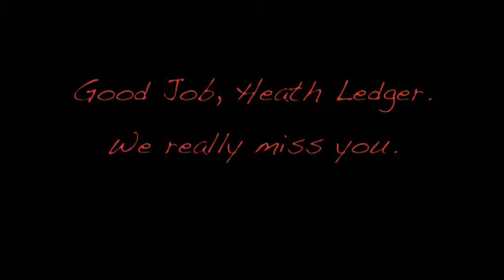Oscar Yoink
Please don't judge this video until it is completely through. Thank you!
Just an fyi:
1) We love Heath Ledger. He was a tremendous actor.
2) We are aware he has not received the Oscar yet. Dare to dream.
3) Those are all perscripted pills.

Any other concerns you have will be generously addressed by either Jeeves or VJJ. :]
 Now to the fun stuff!
This video was amazing to make, and yes, VJJ DID do her own makeup. teehee.